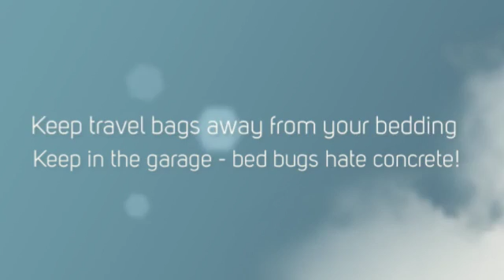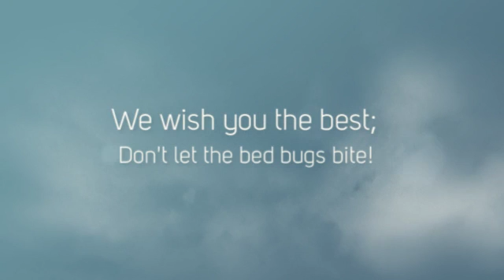How to prevent bed bugs Frisco TX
How to prevent bed bug problems in your home. Graham Lawn and Pest offers a guide on 5 tips to keep bed bug problems from happening.